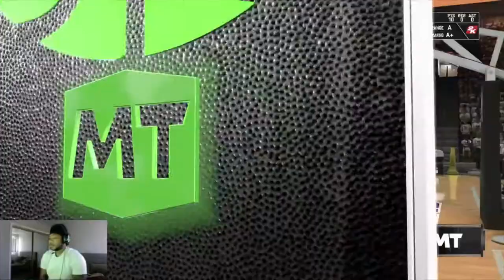NBA 2K21 SPOTLIGHT CHALLENGE [PLAYOFF DIMERS]